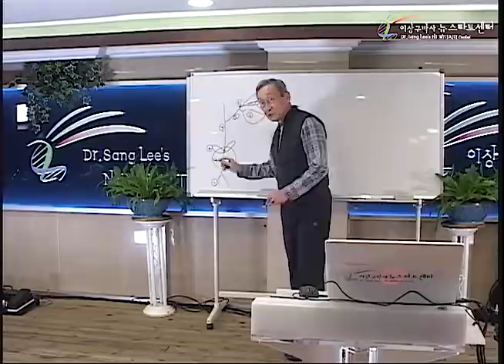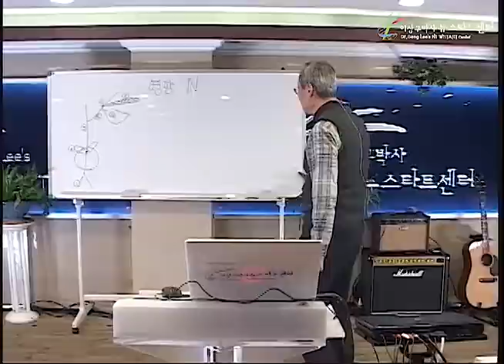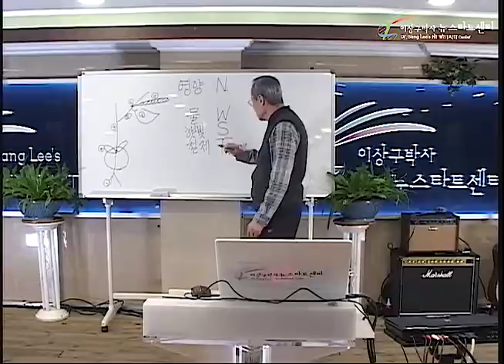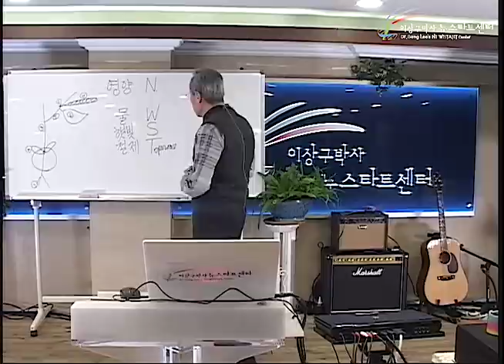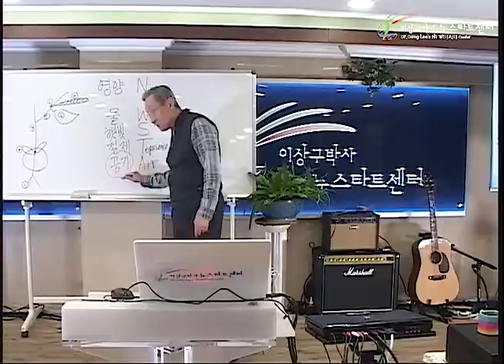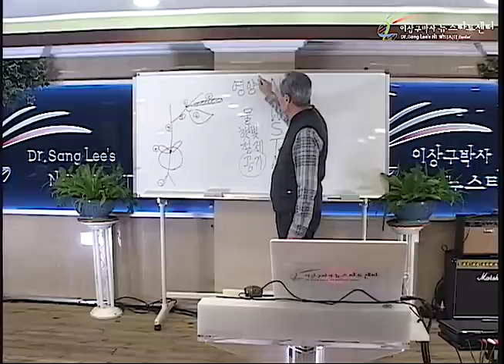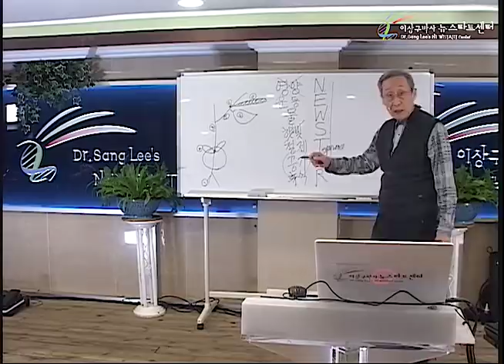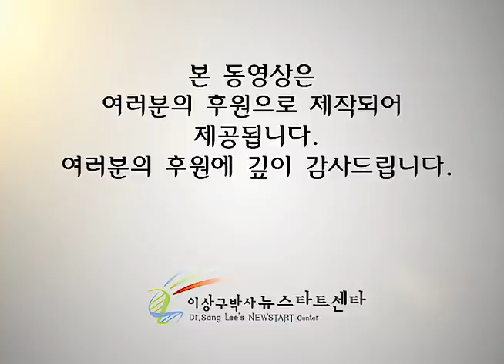R248 07 유전자를 회복시키는 생기와 기본여건